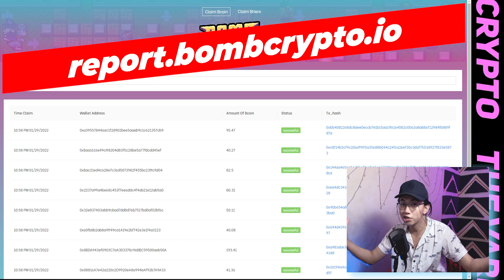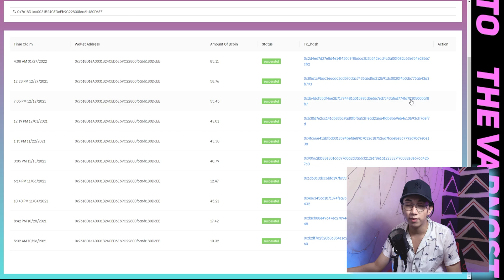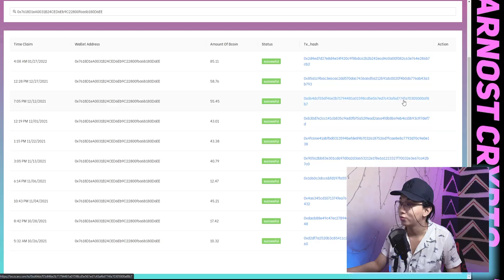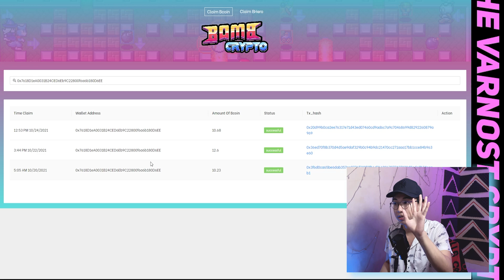WITHDRAW BOMB CRYPTO ANTI GAGAL !!! 🔥 WAJIB TAU !!! - WD Bombcrypto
Ini dia cara WD Bombcrypto yang gampang banget anti gagal pokoknya !!!